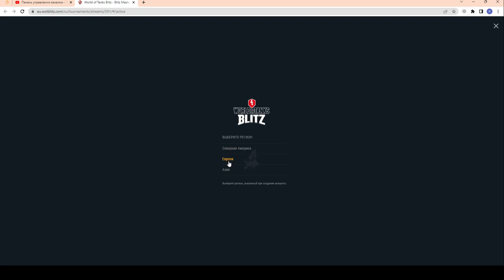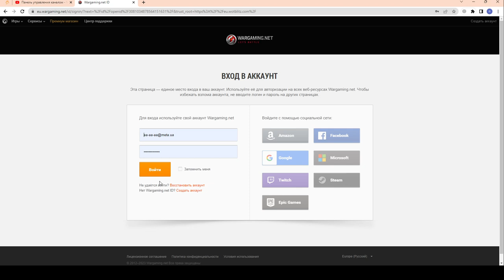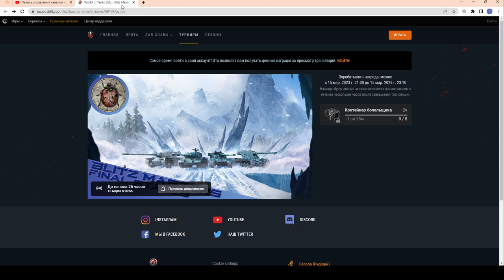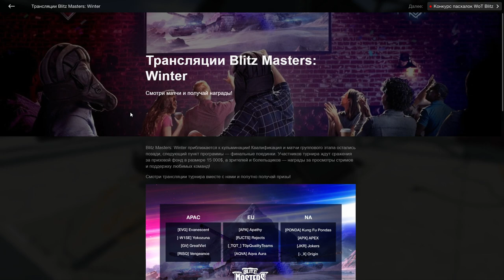ЛАЙФХАК!!! КОНТ БОЛЕЛЬЩИКА - Как забрать? Что нужно делать? в wot Blitz 2023 | WOT-GSN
Приложи 3 скрина (2 по результату боя и 1 своей статы) + короткое описание (в чём уникальность твоего боя).